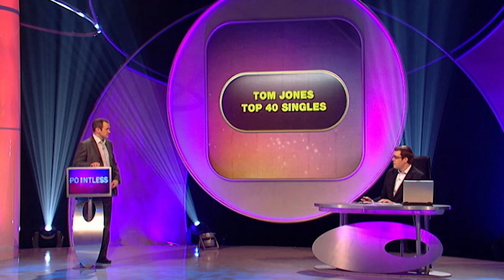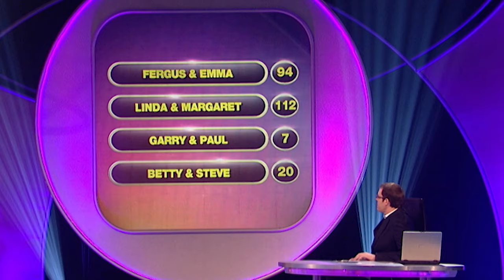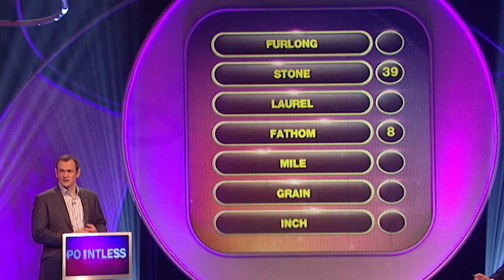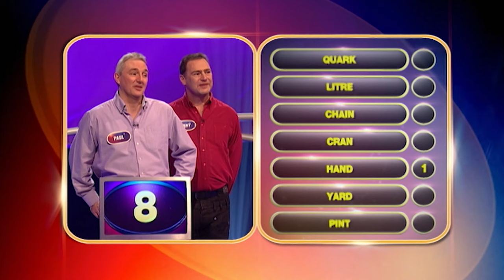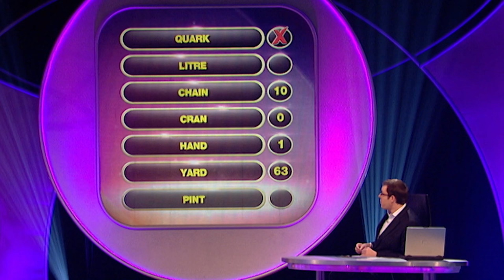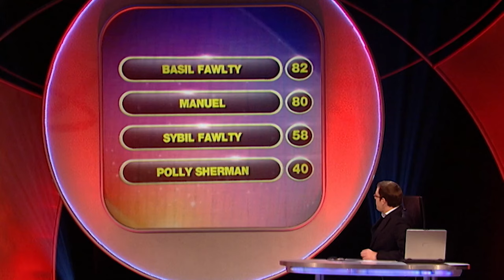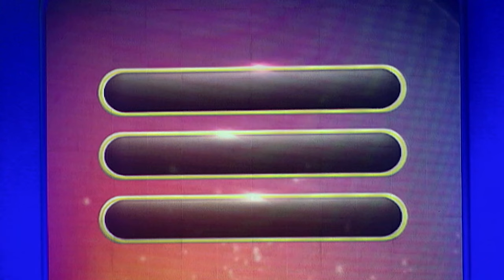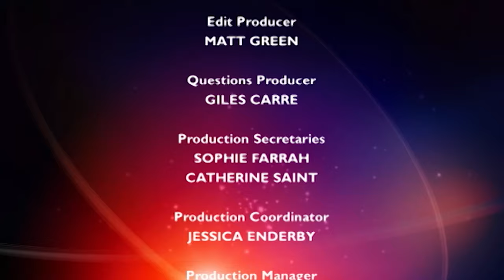Can You Beat Olympic Trivia? | Pointless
Dive into our latest adventure where Olympic trivia meets the enchanting Balearic Islands! 🏝️🏅Challenge your knowledge on athletic events and island secrets. Are you ready for a trivia quest like no other? Play now and let the games begin!